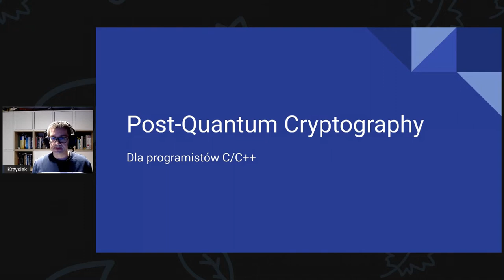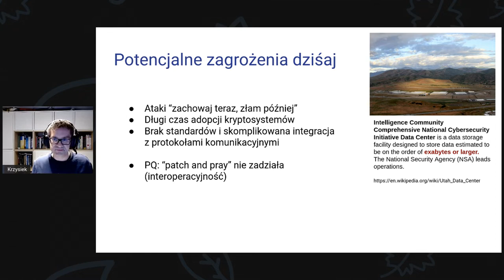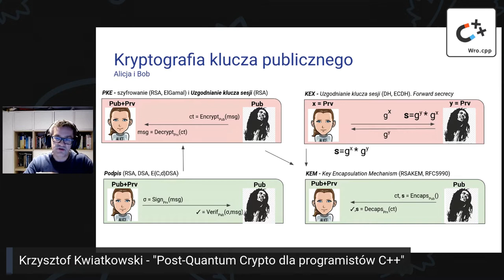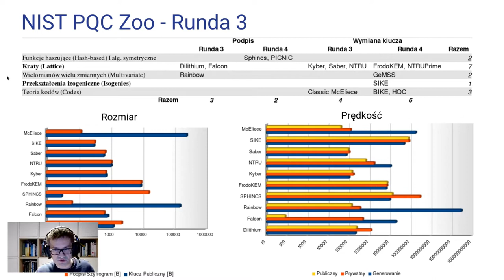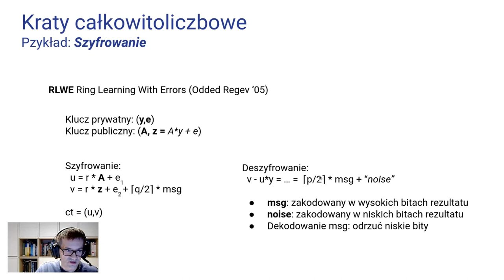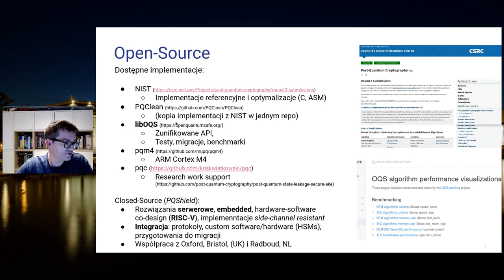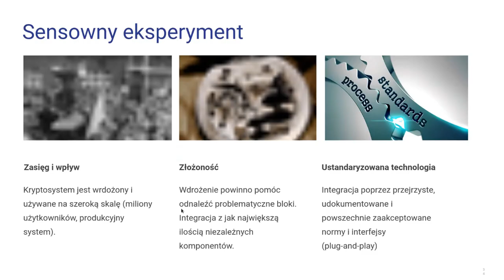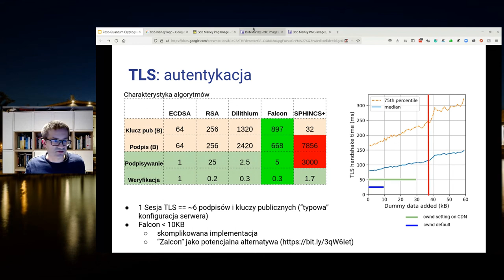Wro.cpp #26: Krzysztof Kwiatkowski "Post-Quantum Crypto dla programistów C++"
Prezentacja ma na celu przedstawienie narzędzi użytecznych w migracji do nowoczesnych rozwiązań kryptograficznych odpornych na przyszłe ataki umożliwione przez komputery kwantowe. Pierwsza część prezentacji poświęcona będzie wstępowi do kryptografii post-quantum, tym jak różnić się będą systemy używane dziś od tych które będą musiały być używane w przyszłości i migracji między obydwoma. Druga część prezentacji przedstawi dostępne narzędzia dla programistów C++, które mogą być użyte podczas takiej migracji. Keywords : TLS, VPN, OpenSSL, libOQS, PQClean

* Adam Badura,
* Łukasz Ziobroń (coders.school),

Video: Filip Sajdak
Postprodukcja: Filip Sajdak